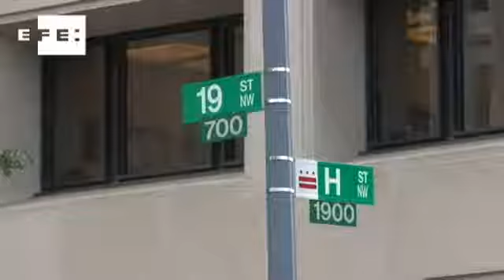Lagarde assume direção do FMI com agenda de trabalho cheia.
Washington (EUA), 5 jul (EFE).=. A política francesa Christine Lagarde assumiu nesta terça-feira as rédeas do Fundo Monetário Internacional (FMI) com o compromisso de seguir "os mais altos padrões de conduta ética" e uma repleta agenda de trabalho, tendo a Europa como centro das atenções, em meio à crise financeira que atinge o continente.
Vestida de tailleur escuro, Lagarde chegou por volta das 9h locais (10h de Brasília) à sede do FMI, em Washington, onde era esperada por inúmeros fotógrafos e cinegrafistas. A ex-ministra das Finanças da França foi recebida pelo até agora diretor-gerente interino do Fundo, o americano John Lipsky, e pelo decano do conselho executivo do organismo, o egípcio Shakour Shaalan. Lagarde, de 55 anos, se reunirá nesta terça-feira com os funcionários do Fundo, aos quais prometeu trabalhar duro para superar o difícil momento que atinge o organismo após a renúncia do ex-diretor-gerente Dominique Strauss-Kahn, acusado de crimes sexuais contra uma camareira.